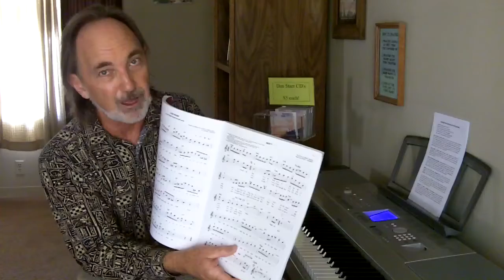Basic Chord Knowledge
This video outlines the value of knowing and using chords for the ordinary player. MORE INFO at danstarr.com